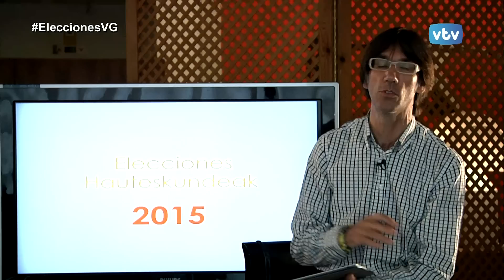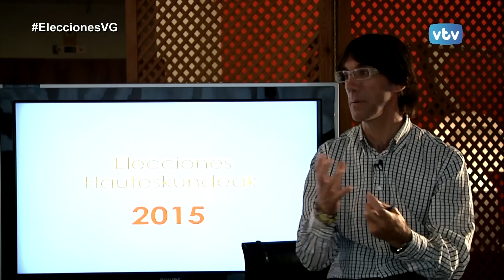20 de Mayo 2015 VTV Debate a Diputado/a General de Álava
Javier de Andrés por el Partido Popular (PP), Ramiro González por el Partido Nacionalista Vasco (PNV), Kike Fernández de Pinedo por EH-Bildu, Cristina González por el Partido Socialista de Euskadi (PSE) y Koldo Martín por Podemos, se acercan hasta VTV para el debate a diputado/a general de Álava y nos exponen sus propuestas de cara a esta legislatura.